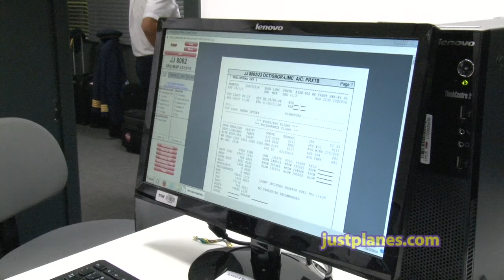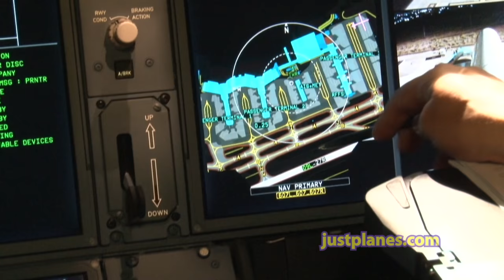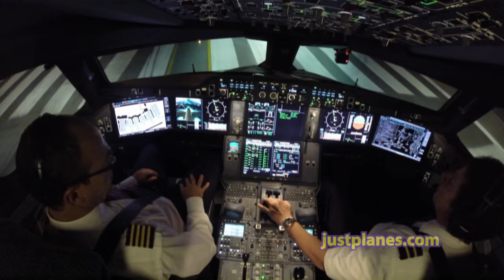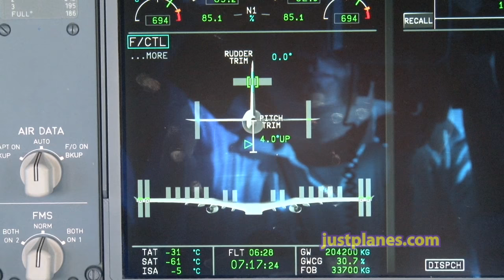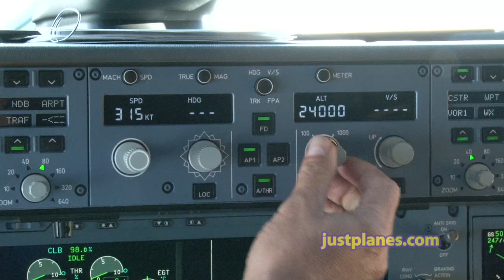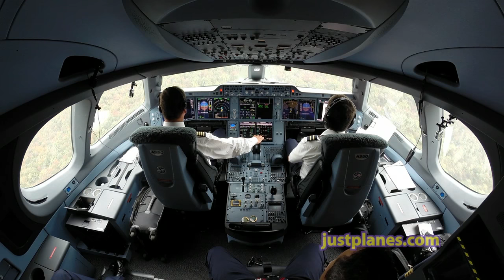LATAM Airbus A350XWB Cockpit Sao Paulo to Milan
Discover the brand new Airbus A350-900 as you are in the cockpit of the first A350XWB of the Americas for a transatlantic flight.